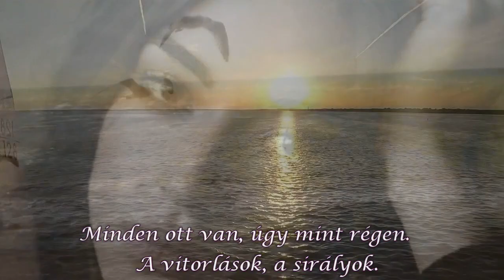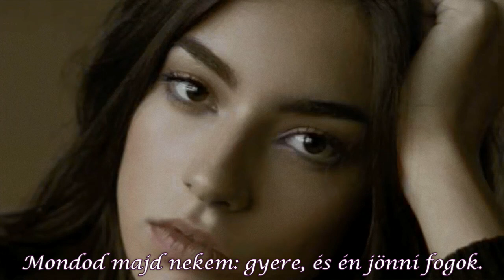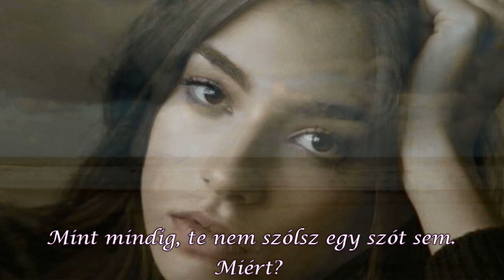Jean Francois Maurice & Maryse Gildas- La Rencontre- A találkozás (magyar fordítás )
Egy gyönyörű Francia romantikus duettet fordítottam le nektek. Ez a dal a" La Rencontre" ( A Találkozás ) Jean Francois Maurice és Maryse Gildas duettje. Jean Francois Maurice legismertebb dala a " Monaco"  magyarul "28 Fok árnyékban" mely az egyik örök kedvencem :))

" La Rencontre " - saját fordítás.
Dalszöveg magyar fordítása :  A találkozás
Már két éve…
Deauville nem változott.
Te sem, ugye tudod ...

Vicces…..
 Mindig ez a találkozó az utolsó pillanatban.
Minden ott van, mint korábban,
a vitorlások, a sirályok.
A kabátod a vállamon,
hogy megvédjen a széltől.
De még nem csókoltál meg.

Szerettelek volna újralátni.
Végül is, mis soha nem hagytuk el egymást.
Az élet választott el minket.

Igen, így van.
 Még mindig gondolok
a romantikus vacsoráinkra,
a virágcsokrokra, a táviratainkra.
Azt mondják, a szenvedély csak egyszer talál ránk.
Szeretted a veszélyes szerelmet…

Úgy érzem esni fog.
Már két éve…..
Deauville nem változott.
Én sem, tudod…..

Rendben…..
Visszamegyek a szállodába,
te visszatérsz Párizsba
és aztán egy nap majd felhívsz, talán…..
Mondod majd nekem: gyere, és én jönni fogok.
Mint mindig, te nem szólsz egy szót sem. Miért?

Adj nekem megint egy cigarettát…
Lesznek emlékeim, rengeteg emlék
és megannyi múltidézés…..

Őrültség, nekem is
jó érzés  rá gondolni
és nehezemre esik felejteni.
Látod, szerettem volna elmondani neked, hogy szeretlek.
Itt, most ezen a normandiai tengerparton.
De….de azt hiszem, túl késő.

Igen, késő van. Vissza kell menned…….